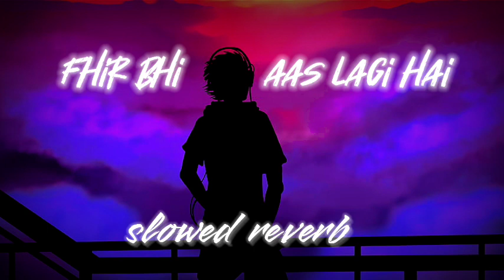Phir Bhi Aas Lagi Hai 💔 || [ Slowed Reverb ] Sad Lofi Song ☹️